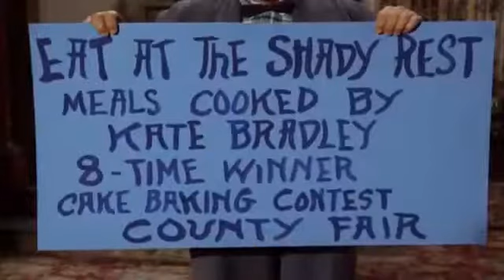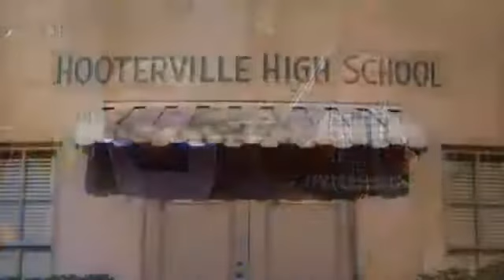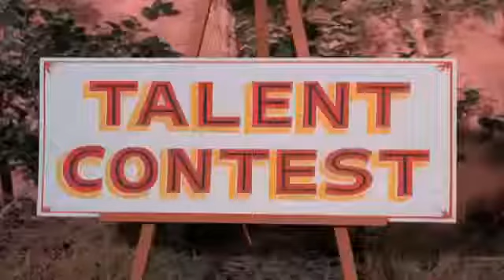Petticoat Junction S03E21